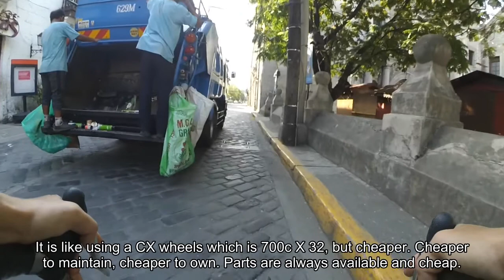Cobble Trouble 2 Extra long, Extra Fun, Extra massages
This is the most fun ride I ever get in my whole life.
Cobble stones pavements. It gave me a good whole body massage.

By the way, I am using a steel road bike with aluminium double walled rims. The wheel size is 27" x 1-1/4 or 630 x 32 mm. It is like 700 x 32c only much older and much cheaper to maintain.
Parts are locally available. And I can get it in any day of the week.

Extra long, extra fun, and extra whole massage.